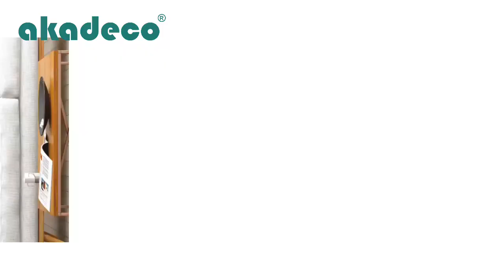新款马赛克墙贴+logo